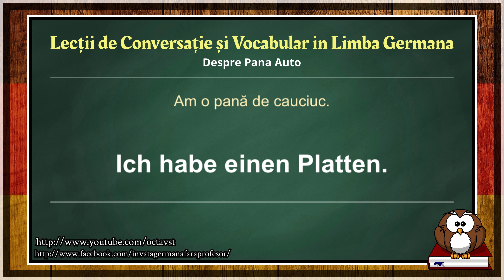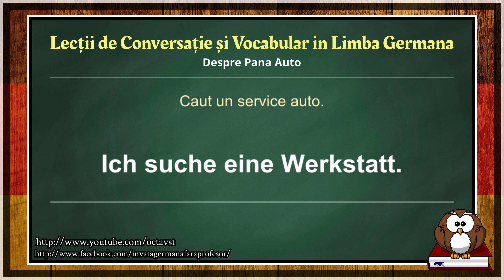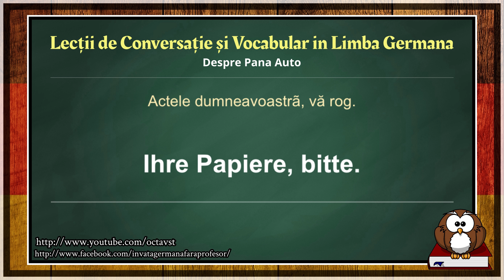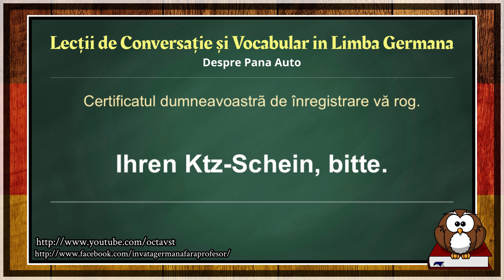Despre Pana Auto - Lecții de Conversație și Vocabular in Limba Germana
Bun venit pe canalul nostru! Astăzi vom discuta despre pana auto și vom avea lecții de conversație și vocabular în limba germană.

În acest videoclip, veți învăța expresii și cuvinte utile despre pana auto în limba germană. Vom explora vocabularul legat de problemele tehnice ale mașinii, cum ar fi cum să descrii simptomele unei pene de cauciuc sau cum să comunici cu un mecanic auto.

Vom învăța, de asemenea, cum să descrii locația exactă a penei și cum să ceri ajutor. Vom avea conversații practice pentru a vă ajuta să vă simțiți mai încrezători atunci când întâmpinați o pana auto într-un mediu germanofon.

Acest videoclip este potrivit pentru cei care sunt începători în învățarea limbii germane sau pentru cei care doresc să-și îmbunătățească abilitățile de comunicare în legătură cu o pana auto.

Vă invităm să vă alăturați nouă în această călătorie de învățare a vocabularului și a conversației despre pana auto în limba germană. Nu uitați să vă abonați la canalul nostru pentru a fi la curent cu cele mai recente lecții și conținuturi educaționale. Vă mulțumim pentru vizionare și vă dorim mult succes în învățarea limbii germane!